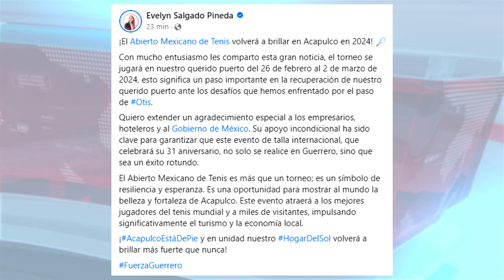RTGnoticias | El abierto mexicano de tenis volverá a brillar en Acapulco en 2024